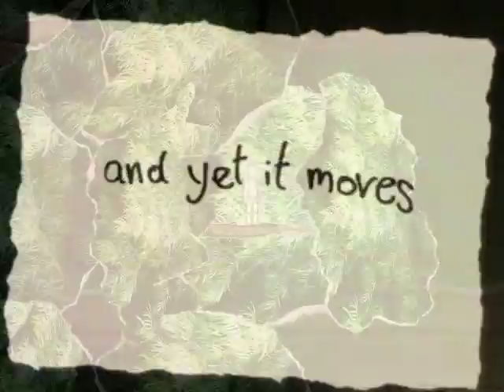And Yet It Moves Trailer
Trailer for the game And Yet It Moves.